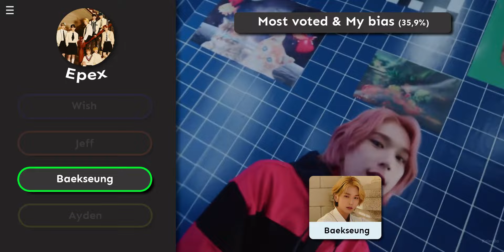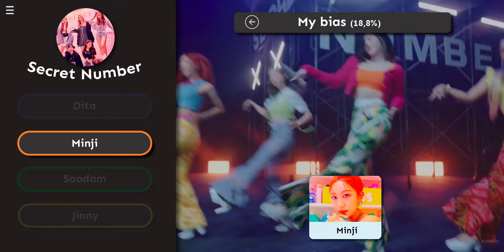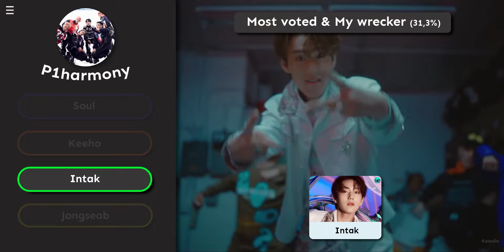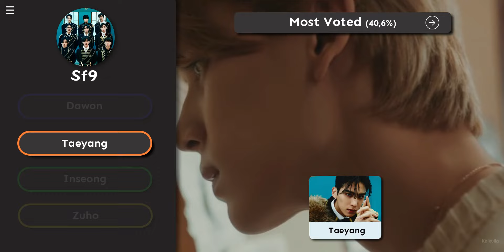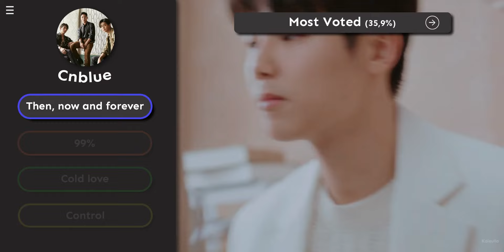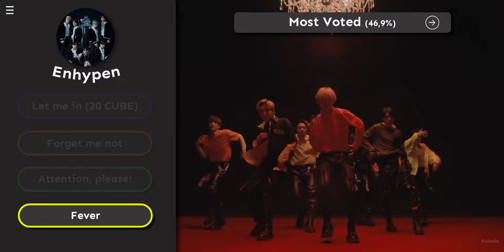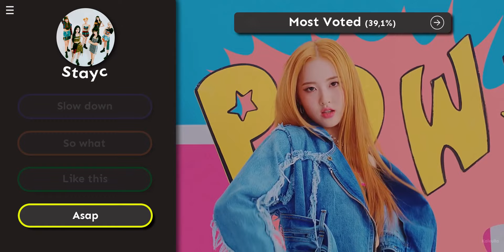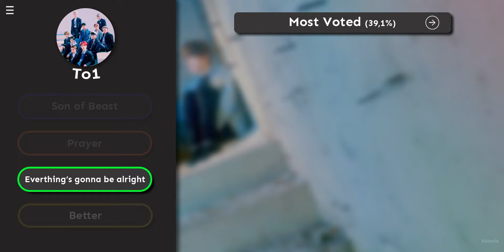My subscribers guess my bias, my wrecker & my fav song from each kpop group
Thanks to everyone who answers the form. I hope you like the it :)
I forgot to put the percentage of Lucid Dream is 37.5%
INTRO: INI - Runaway
             Victon - Chronography

OUTRO: Mirae - Marvelous

Timestamps
0:00 Intro
0:28 Guess my bias:
- BugAboo
- Drippin
- Epex
- Fromis_9
- Golden Chlid
- Hot Issue
- Ive
- Secret Number
- Vixx
- Xdinary Heroes
2:37 Guess my wrecker
- Blitzers
- Ghost9
- Gwsn
- P1harmony
- Pentagon
- Pixy
- Purple kiss
- Sf9
- Weki meki
4:54 Guess my fav song
- Aespa
- Bvndit
- Cnblue
- Dreamcatcher
- Enhypen
- Gfriend
- Kingdom
- Oneus
- Stayc
- TO1
- Tri.be
8:38 Results
8:46 Outro